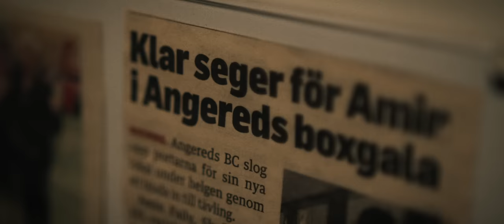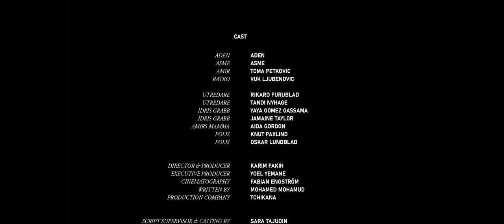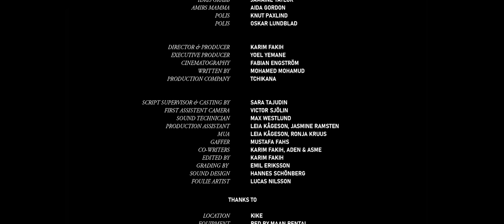Aden x Asme - 12 TILL 12 Del 3 (Kortfilm)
EN KORTFILM AV ADEN x ASME

EXECUTIVE PRODUCER: YOEL YEMANE
DIRECTOR & PRODUCER: KARIM FAKIH
CINEMATOGRAPHY: FABIAN ENGSTRÖM
WRITTEN BY: MOHAMED MOHAMUD
CO-WRITERS: KARIM FAKIH, ADEN & ASME
PRODUCTION COMPANY: TCHIKANA
SCRIPT SUPERVISOR & CASTING BY: SARA TAJUDIN
FIRST ASSISTENT CAMERA: VICTOR SJÖLIN
SOUND TECHNICIAN: MAX WESTLUND
PRODUCTION ASSISTANT: LEIA KÅGESON, JASMINE RAMSTEN
MUA: LEIA KÅGESON,RONJA KRUUS
GAFFER: MUSTAFA FAHS
EDITED BY: KARIM FAKIH
GRADING BY: EMIL ERIKSSON
SOUND DESIGN: HANNES SCHÖNBERG
FOULIE ARTIST: LUCAS NILSSON